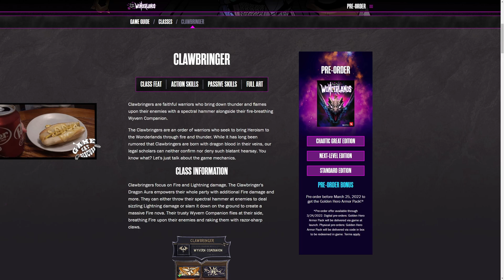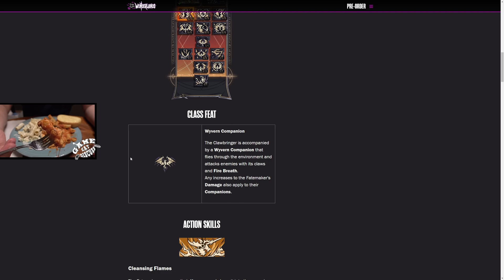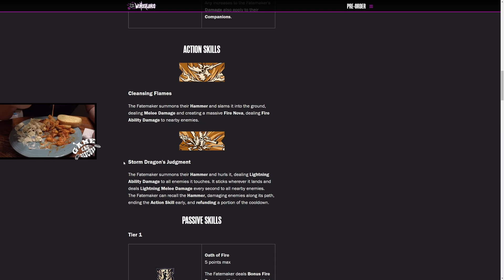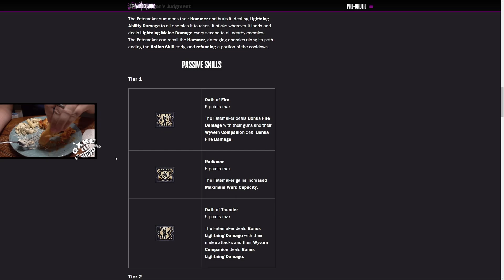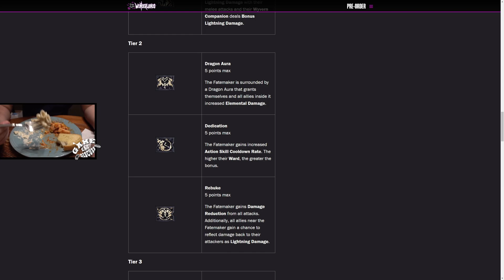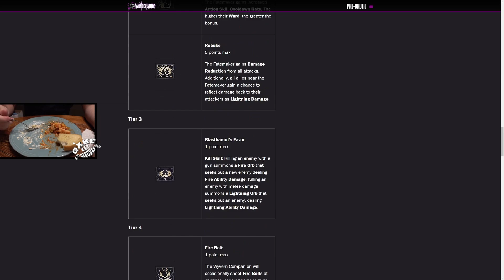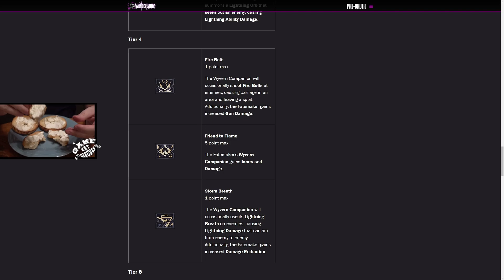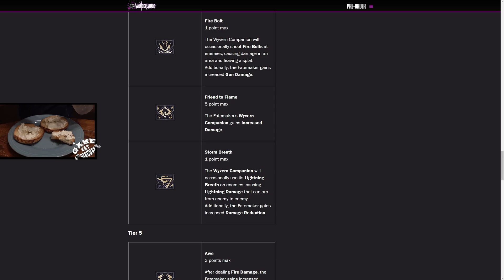Class Review CLAWBRINGER? Tina Tinas Wonderlands #3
🍟ETH: 0x2681BF8282c1570F2984f5db7c5Cb45AeD5cC073
🥨ADA: addr1qx7790na064dpx92uqkapsjrj4mspv3upjxk9y4lkcr66jdau2l86l426zv24cpd6rpy89thqzercrydv2ftlds844ys0zws4y
🧀SOL: 7nfV8muNwAWfsTThjfM3Ghu4Hyq4xJgXeQs6rLbvuRN4

Similar to its predecessors, the game is a first-person shooter with elements of an action role-playing game. The game can be played solo or with up to three other players in online or local split-screen multiplayer. The game is set directly after Tiny Tina's Assault on Dragon Keep, and like that expansion, the campaign is set within the world of a fantasy-themed tabletop role-playing game. Tiny Tina will be its dungeon master and can change the game's world on the fly.

In Tiny Tina's Wonderlands, players can create their own playable characters. The game features six different character classes, and for the first time in the series, players can mix and match these skills for their characters. The playable avatars have stats which can be upgraded using "hero points". Players have a large arsenal of weapons and firearms at their disposal, and for the first time in the series, players can wield melee weapons. The game features the same procedurally generated loot system from the Borderlands series which is capable of generating numerous combinations of weapons and other gear. Players can also cast different magical spells such as summoning meteors, or transforming enemies into sheep. The game features an overworld, which is used by the playable characters to transverse to various locations in the game. There are random combat encounters and quests that can only be completed in the overworld.

The game's overworld system was inspired by Japanese role-playing games such as the Final Fantasy series. Gearbox intentionally designed five maps that can only be accessed through the overworld. These maps feature their own narrative threads that are also connected to the main story. Ashly Burch returned to provide her voice for Tiny Tina, while Andy Samberg, Will Arnett and Wanda Sykes will portray other main characters in the game.